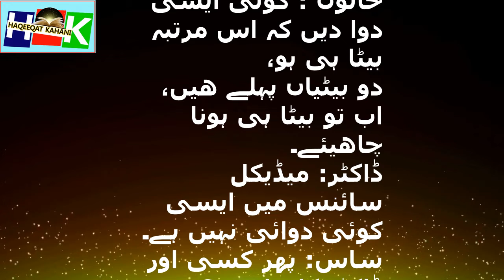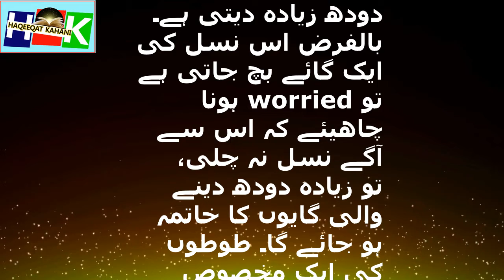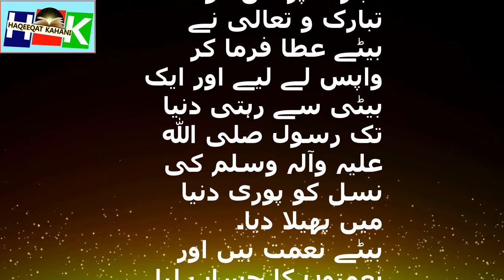SHOULD DELIVER BABY BOY THIS TIME NO BABY GIRL || مجھے اس دفعہ بیٹا ہی چاہیے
SHOULD DELIVER BABY BOY THIS TIME  NO BABY GIRL 2022
 مجھے اس دفعہ بیٹا ہی چاہیے،
how to born baby boy,
women have ability to born baby boy,
women need sex education to born baby boy.
Which is the best day to conceive a baby boy after periods,
Can You Choose the Sex of Your Baby,
Tips on How to Conceive a Baby Boy,
Boy or girl,
Want to have a baby boy,